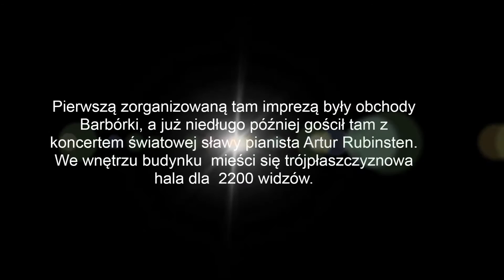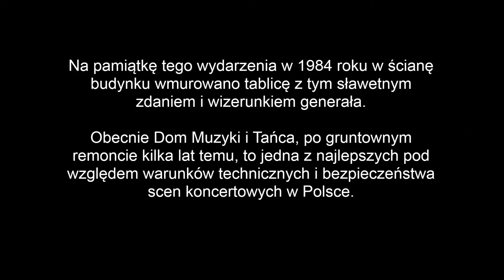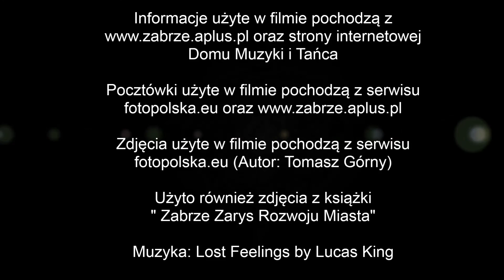Zabrze - Dom Muzyki i Tańca